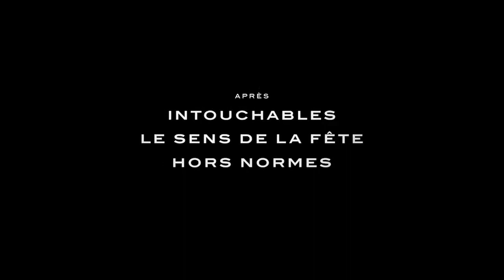A Difficult Year Official Trailer (2023) - Pio Marmaï, Jonathan Cohen, Noémie Merlant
Check out the official A Difficult Year Trailer starring Pio Marmaï, Jonathan Cohen, Noémie Merlant

UK Release Date: October 18, 2023
Starring: Pio Marmaï, Jonathan Cohen, Noémie Merlant
Directed By: Olivier Nakache, Éric Toledano

Synopsis: Albert and Bruno are in the red, compulsive consumers, over-indebted, they live between petty schemes for one and a personal life adrift for the other. It is in the associative path, which they both take to get their heads above water, that they will come across young rebellious activists, climate alarmists, lovers of social justice and eco-responsibility.